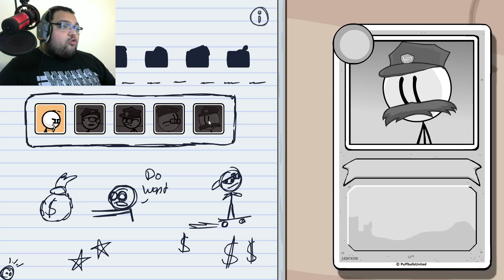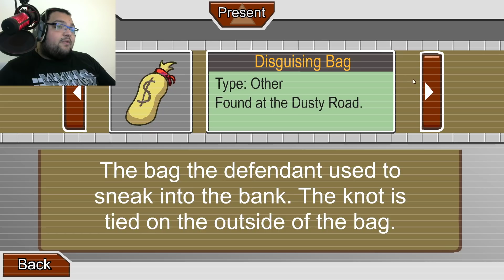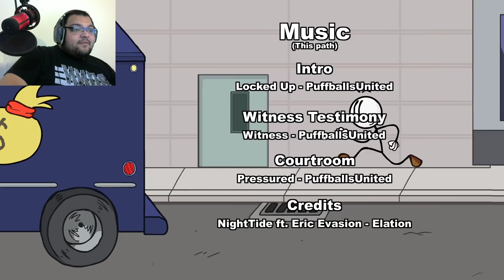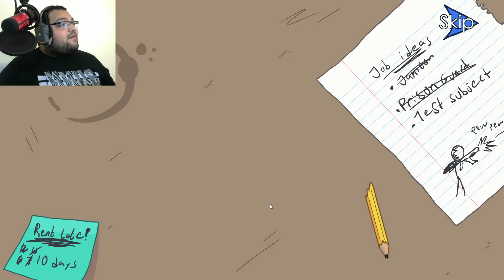HAPİSHANEDEN EFSANE KAÇIŞ / The Henry Stickmin Collection Türkçe - Bölüm 1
The Henry Stickmin Collection Türkçe Oynanış Videosu İle Karşınızdayım Babuşlar. The Henry Stickmin Collection Film Tadında Bir Yapım , Çöp Adamların Yer Aldığı Bu Film Gibi Oyunda , Keyifli Zaman Geçirmenizi Dilerim. The Henry Stickmin Collection Türkçe Serisinde Eğlenceli Vakit Geçirmeniz Dileğiyle , İyi Seyirler Babuşlar.

Özel Açıklama

SpastikGamers YouTube Kanalına Hoş geldiniz , Bu Kanalda Birbirinden Eğlenceli Oyun Videolarını İzleyebilir